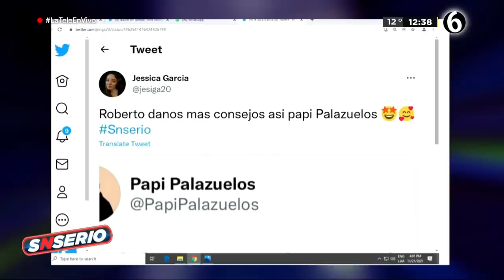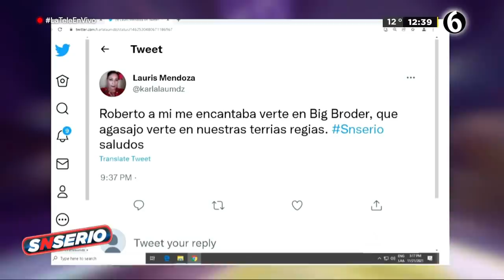Programa completo SNSerio 25 de noviembre 2021